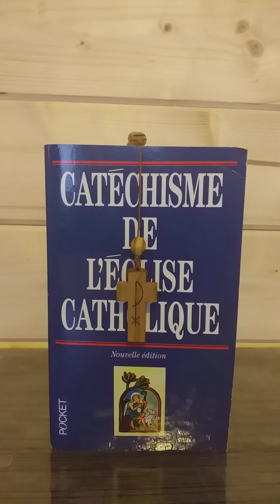Abraham et Ismaël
salut les catho dans cette vidéo nous allons voir la naissance du premier fils d'Abraham Ismaël quil a eu avec l'esclave de ca femme nous verrons que notre foi peut peut-être grande mais que le manque de confiance nous amène à des choix qui ne sont pas concordants avec ce que dieu nous demande